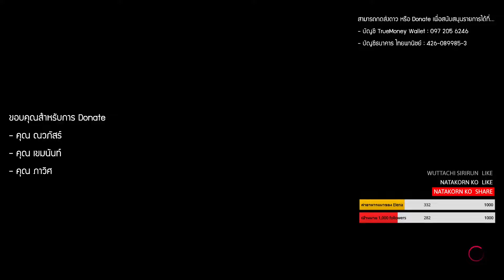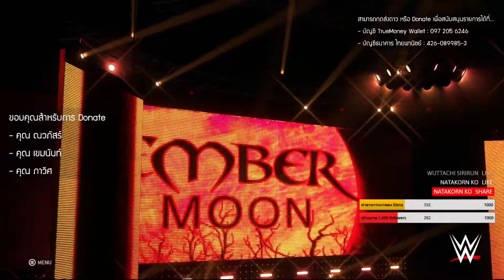WWE 2K20 : Universe Mode [หญิงล้วน] "NXT" สัปดาห์ที่ 3 (Rerun)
สามารถ Donate เพื่อสนับสนุนรายการได้ที่...
     - บัญชี TrueMoney Wallet : 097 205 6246
     - บัญชีธนาคาร ไทยพานิชย์ : 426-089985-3

WWE 2K20 : Universe Mode [หญิงล้วน] "NXT" สัปดาห์ที่ 3
     -​ 00:00 Intro
     - 02:15 The Riott Squad vs. Toni Storm & Rhea Ripley
     - 10:50 Io Shirai vs. Sarah Logan
     - 18:29 Ember Moon vs. Dakota Kai
     - 26:42 Nikki Cross vs. Candice LeRae
     - 34:50 Mia Yim vs. Shayna Baszler